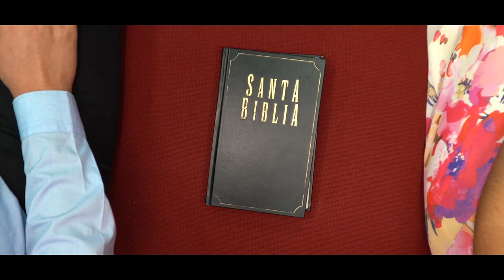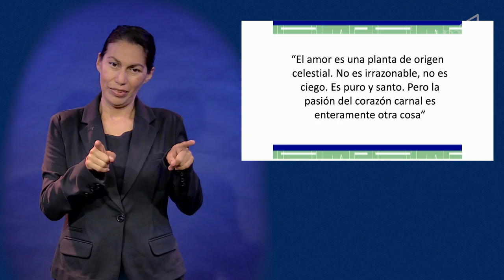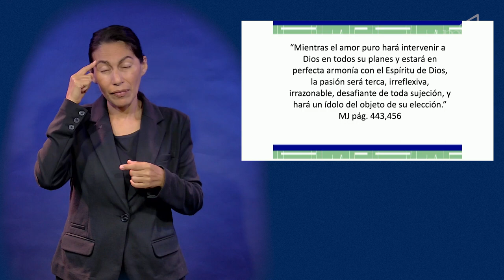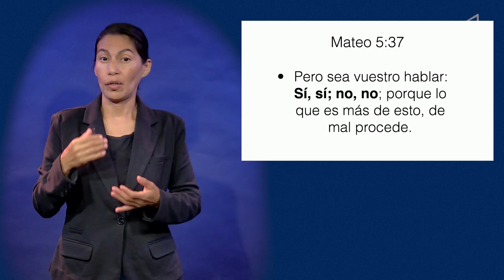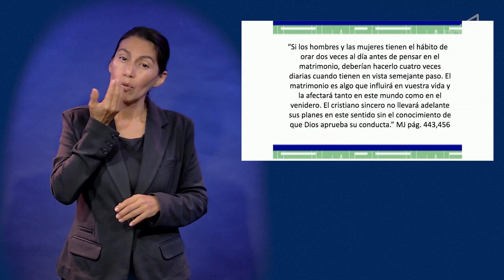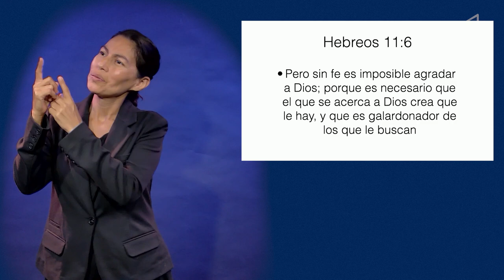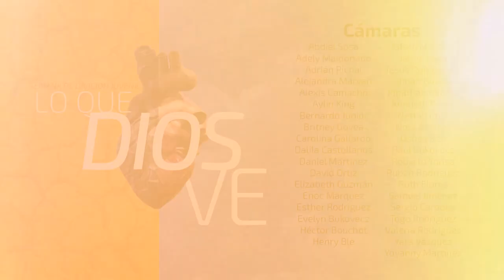LSM Semana de Oración Pr. Luis Orozco - 09 - Como terminar un noviazgo tormentoso